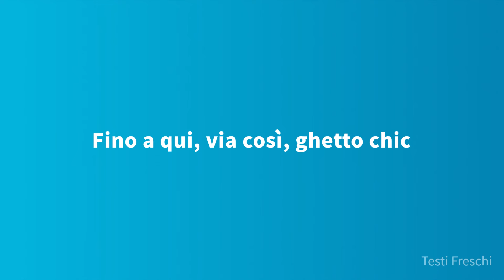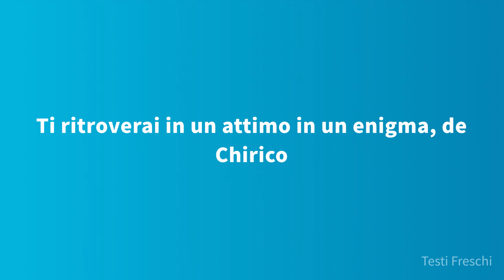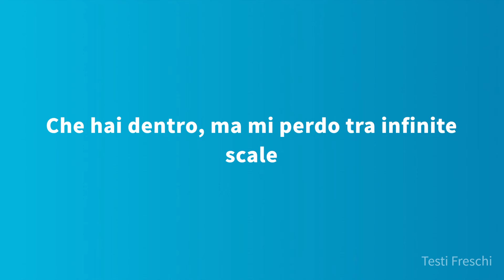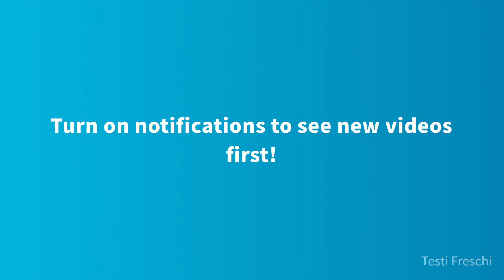Elodie - BLACK NIRVANA (Testo)